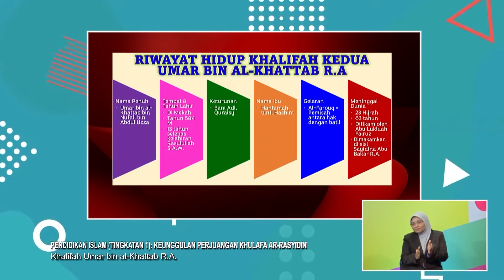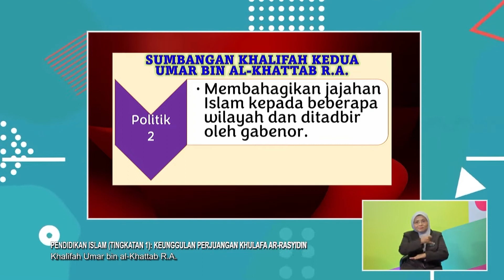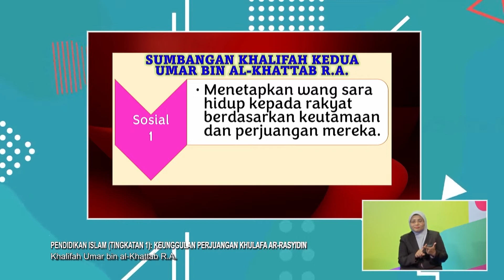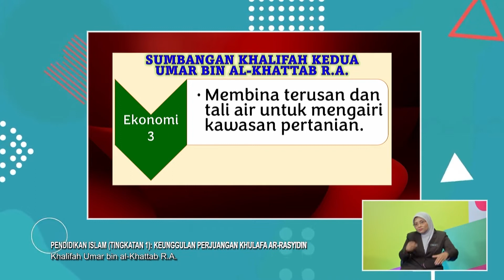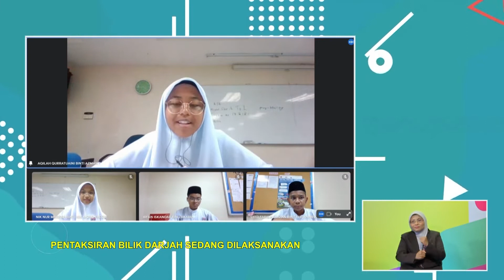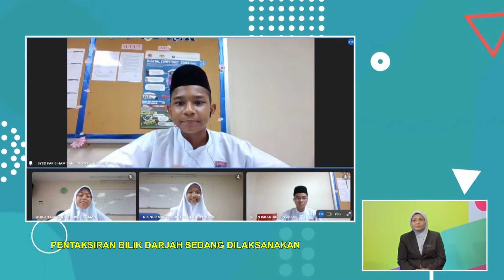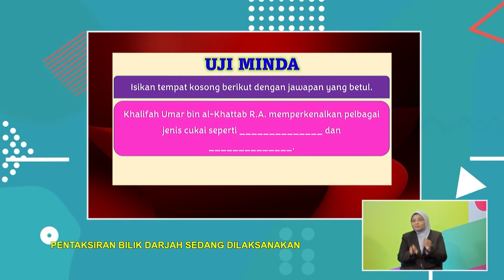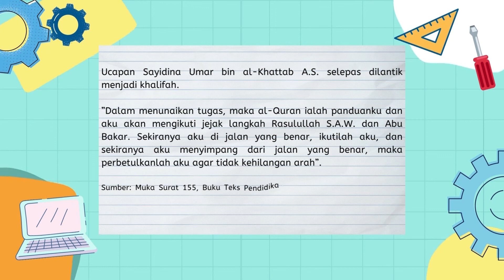Menengah Rendah (2022) - Klip | Pendidikan Islam (Tingkatan 1): Khalifah Umar bin Al Khattab R A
Tajuk : Pendidikan Islam (Tingkatan 1): Keunggulan Perjuangan Khulafa Ar-Rasyidin - Khalifah Umar bin Al Khattab R A
Guru : Siti Rahmah Binti Syahbudin
Episod ini berkonsepkan perbincangan interaktif dengan murid melibatkan penghayatan nilai daripada cerita yang disampaikan, pembentangan slaid kandungan isi pelajaran, dan penyelesaian tugasan tentang tajuk Keunggulan Perjuangan Khulafa’ Ar-Rasyidin dari aspek riwayat hidup, sifat-sifat peribadi, sumbangan dan pengajaran yang boleh diperoleh daripada perjuangan mereka.